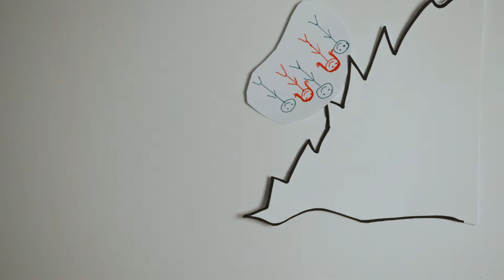Joshua National Tree Park - Vlog 4 - Vlad Yurov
Today Me and 3 friends of mine went to Joshua Tree National Park.
We went there to make some dope cinematic videos, awesome pictures and to have some fun. It was a great day.

Don't stop travel!

Mac Miller - Diablo